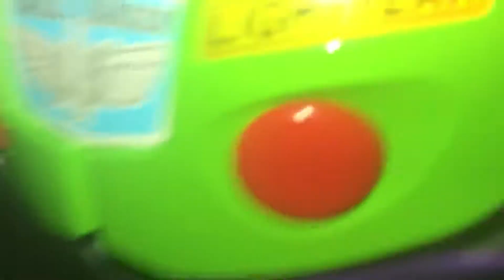Buzz and wall-e and ultimate buzz. Again..